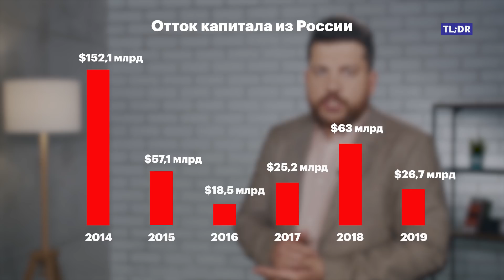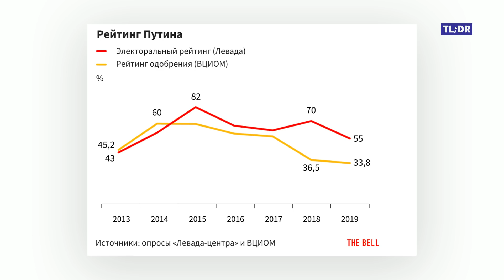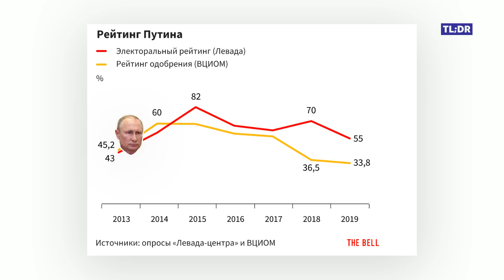Когда Путин уйдет?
Власть России сменится не в результате выборов. А когда и почему? Когда Путин уйдет? И, главное, что можно сделать для того, чтобы это произошло поскорее? Отвечаю на этот вопрос с учетом мирового опыта и российских реалий.

Леонид Волков координирует работу сети штабов Алексея Навального в регионах России.